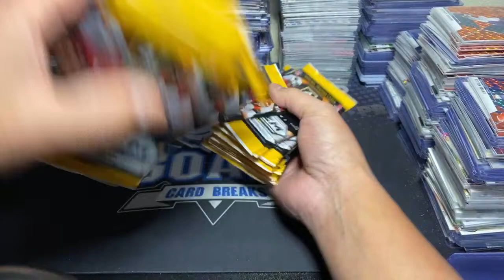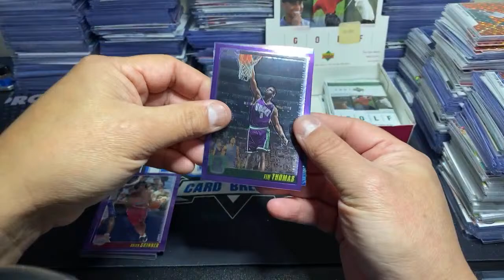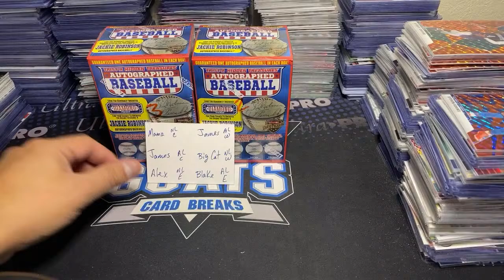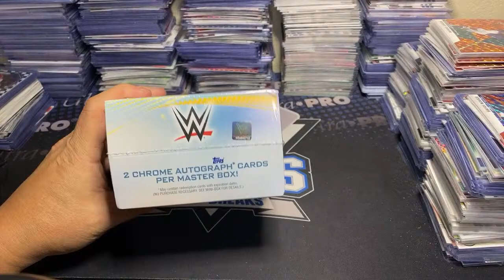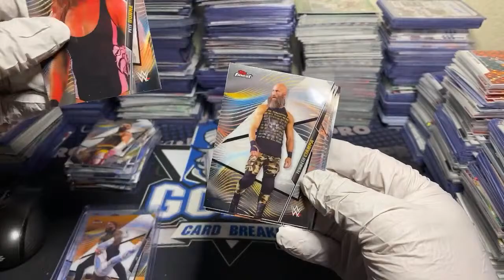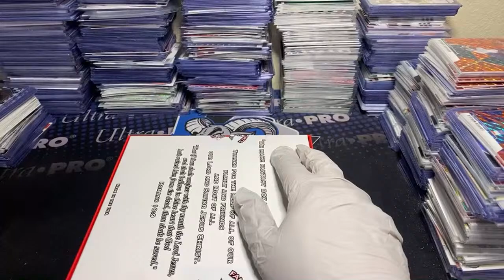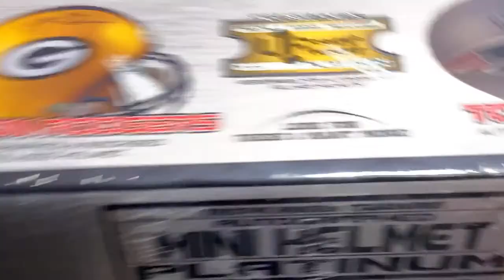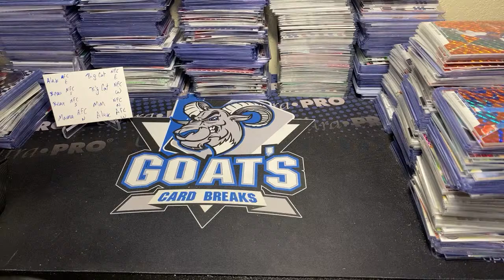Random pack rips!